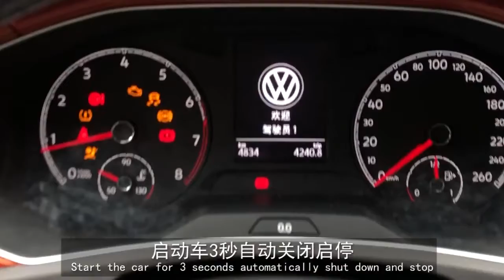大众系列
For Volkswagen T-ROC.